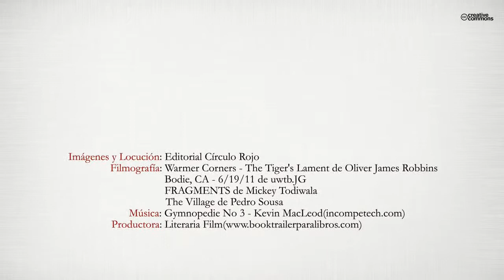Biemparada (Booktrailer) - Editorial Círculo Rojo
Autor:Agustín García Delestal.
Hace años, caminaba el autor por las proximidades de Abadía, un pueblecito del norte de Extremadura, y, de pronto, para su grata sorpresa, se encontró frente a un edificio en ruinas situado en medio de una llanura ornada de encinares, escobones, jaras y tomillos, situada junto al río Ambroz.
Adosado a él, había un cercado o enorme huerta rodeada de altas tapias, casi murallas, que ocultaban su interior, dando al conjunto un aire misterioso.
Volvió repetidas veces al lugar, enganchado a su misterio, a su abandono y, en especial, a una sonora y extraña palabra: Biemparada. Se imaginó, más tarde, hechos arcanos ocurridos entre aquellas vetustas ruinas, que encendieron su imaginación desbocada, sin pausa, ni control. De esta manera, poco a poco, se fue creando esta novela. El lector podrá leerla a continuación, si tiene curiosidad y concede al escritor el beneficio de aguantar su prosa.